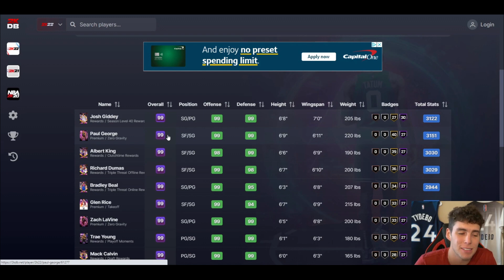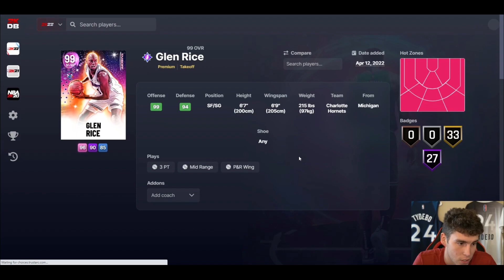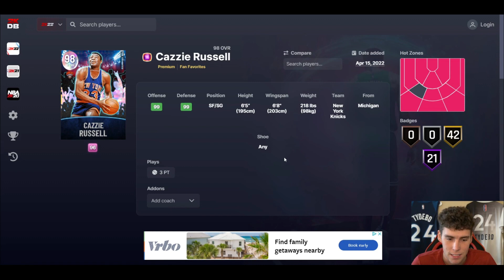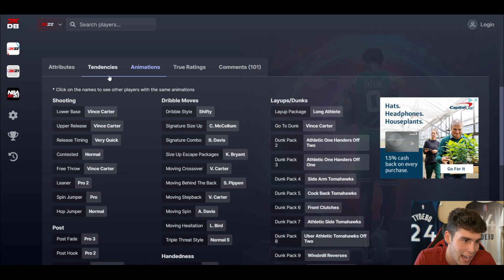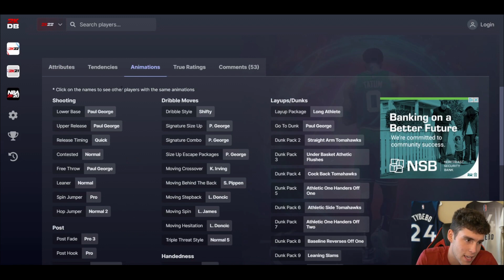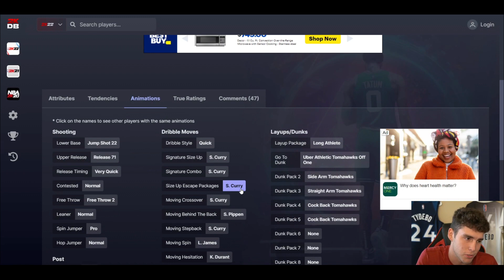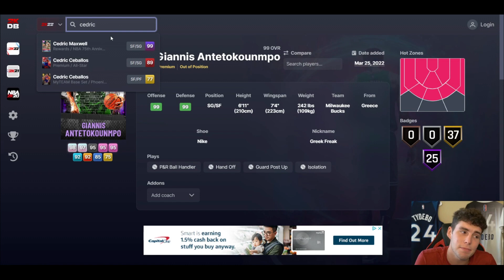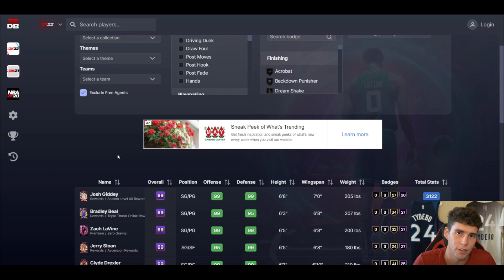RANKING THE TOP 10 SHOOTING GUARDS IN NBA 2K22 MyTEAM!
With so many great invincible, dark matter, galaxy opal, pink diamond, diamond, amethyst and ruby shooting guards in NBA 2K22 MyTeam, I rank who I believe are the top 10 shooting guards in order. These will include the best players, best value players and some of the worst value players in the game. Some of these cards include dark matter Paul George and galaxy opal Cazzie Russell. I hope this helps you guys decide who you want to put on your no money spent, budget or god squad when playing unlimited, limited, triple threat, tto and domination.

DBG, HTB, YBC, MosBallin, ImJustIsaac, Shake4ndBake, Troydan, JayCanada, Denverstruck, CarlosStory, CashNasty, tjayerrday, Bio2k, JD Crossover, LogicLookss, Jake Mason, Jesser